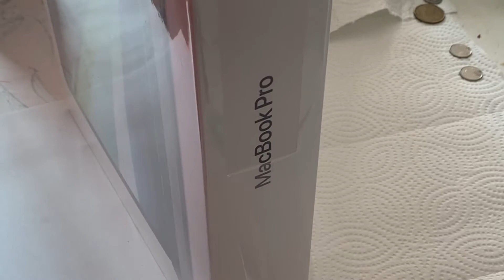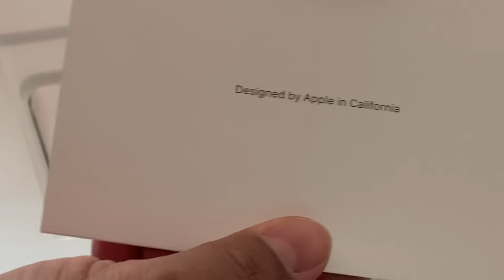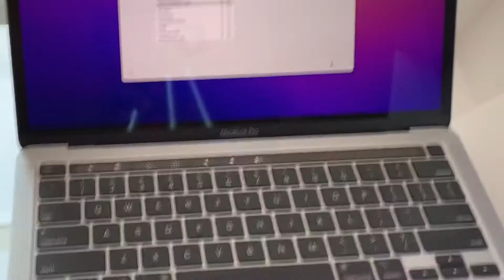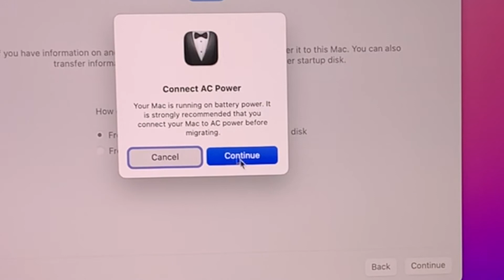Apple MacBook 13 Pro M2 Chip UnBoxing Latest Laptop with Reviews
UnBoxing Mac 13 Pro M2 Chip Latest Apple Laptop with Reviews